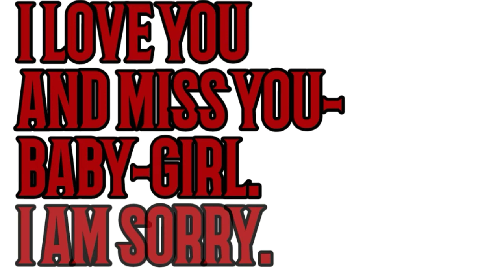Michelle Green's Mirror Monsters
"In Between Days" performed by The Cure
"Ignoreland" performed by R.E.M.
"My Sweet Lord" performed by George Harrison